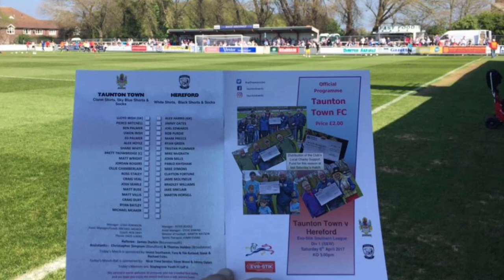Clips Video - Taunton Town 1-1 Hereford FC